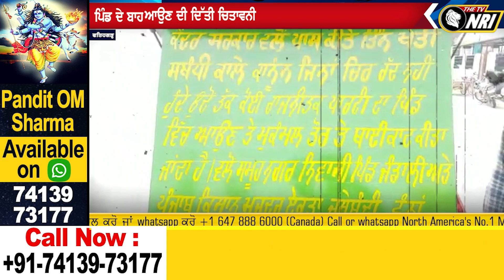ਕਦ ਕਾਲੇ ਕਾਨੂੰਨ ਰੱਦ ਕਰੇਗਾ ਮੋਦੀ ? || ਹਾਲੇ ਵੀ ਮਾਹੌਲ ਗਰਮ, ਦੇਖੋ EXCLUSIVE ਤਸਵੀਰਾਂ